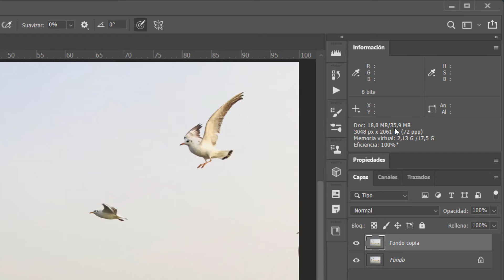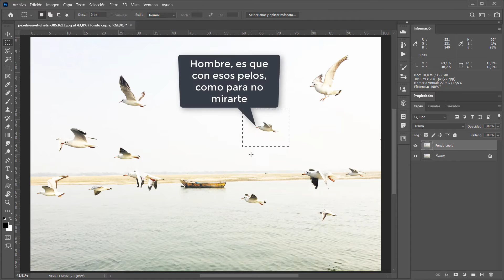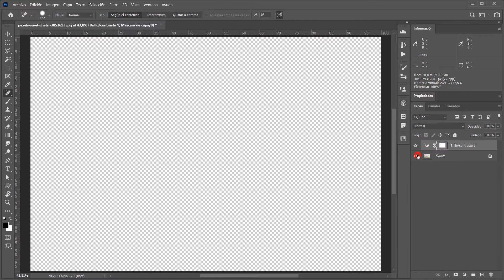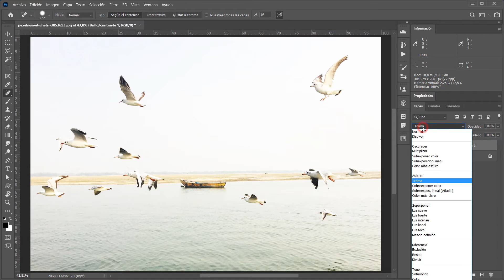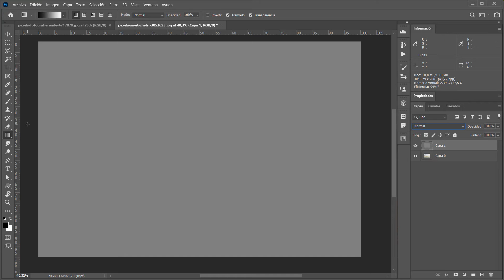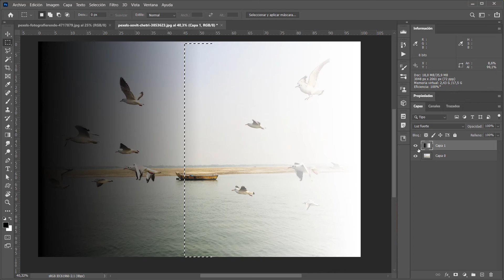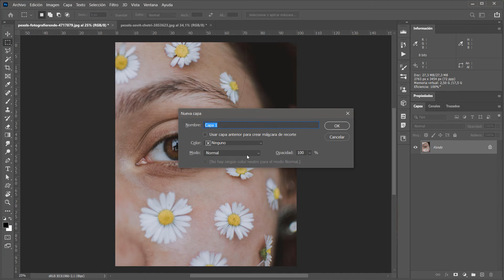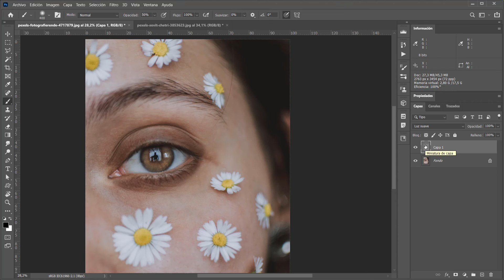Autofusión y modos de contraste: Conceptos previos a la curva horizontal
En este vídeo explico unos conceptos relacionados con la vieja técnica de fusionar una capa consigo misma, y recuerdo el funcionamiento de los modos de contraste, como Superponer o Luz suave. Pero la auténtica razón de ser de este vídeo es preparar el terreno para los dos siguientes, en los que hablaré de la "curva horizontal".

Si alguien está interesado en cómo funcionan las curvas, que repase los vídeos número 39, 40 y 41 del Curso Básico de Photoshop